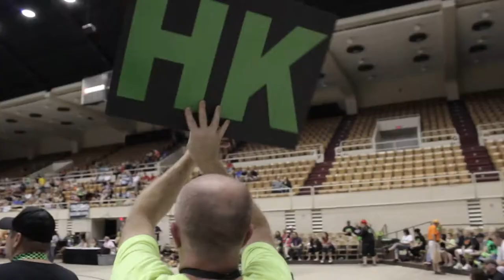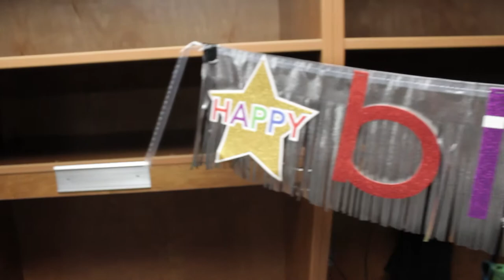HKRG 7/13/13 Bout Highlights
HKRG 7/13/13 Bout Highlights Allstarts VS.Dixie Derby & Brawlers VS. Heart of Appalachia Roller Derby.  Did we mention that it was Mustache Night?!